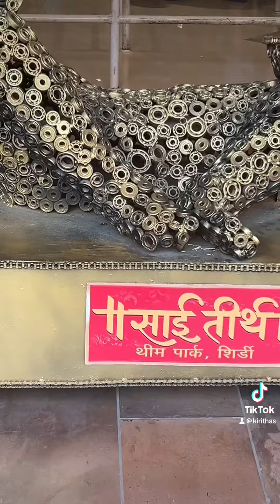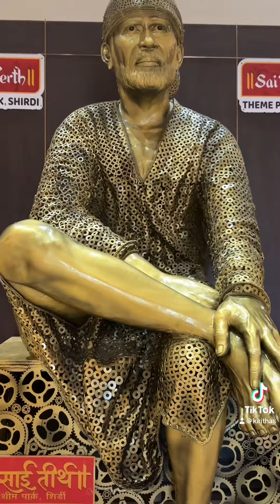Sai Teerth Devotional Theme Park Shirdi